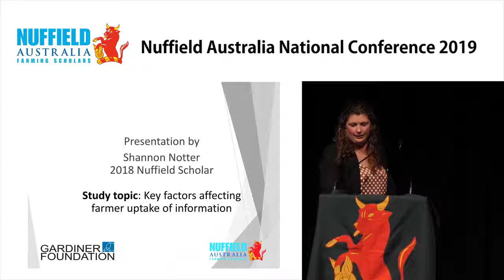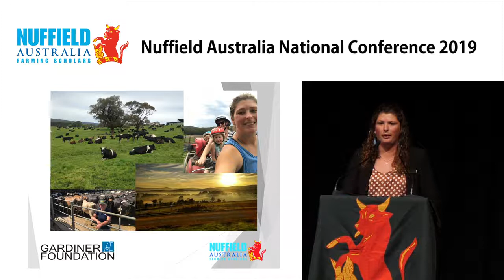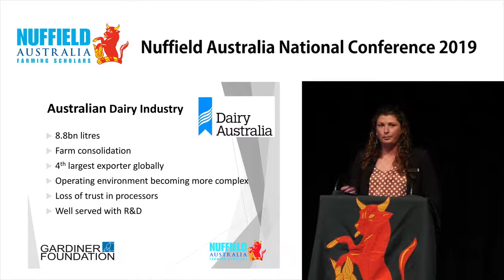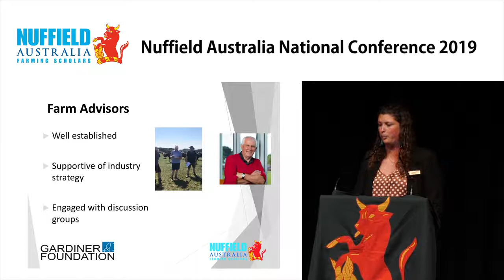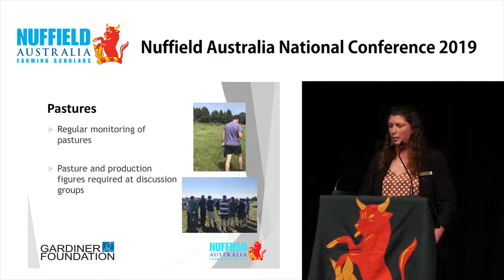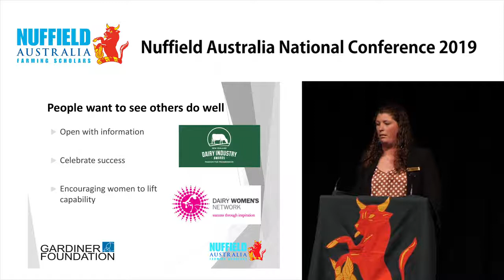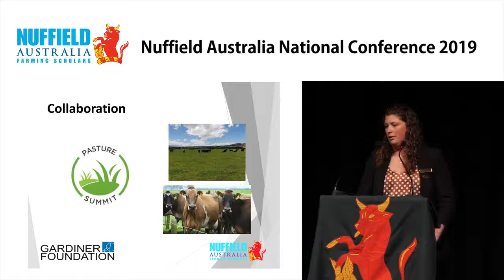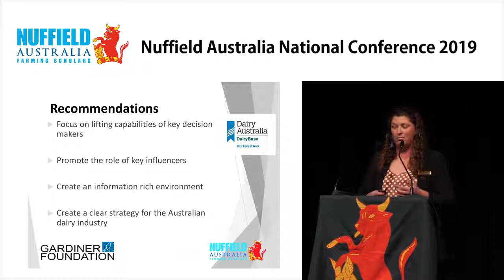2018 Scholar Shannon Notter "Barriers to Uptake of Information"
Shannon Notter, from Carlisle River in Victoria, received a Nuffield Scholarship supported by Gardiner Dairy Foundation. She investigated key factors affecting farmer uptake of information to create a strong focus on business profitability.